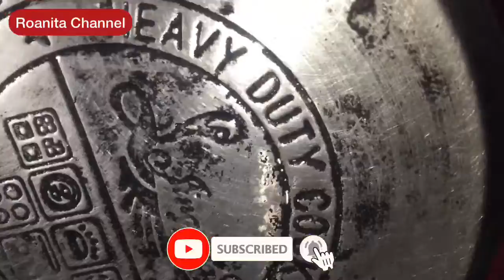Astuce simple et efficace POUR L’ENTRETIENT DE SA CASSEROLE BRÛLÉE ✅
Astuce très efficace